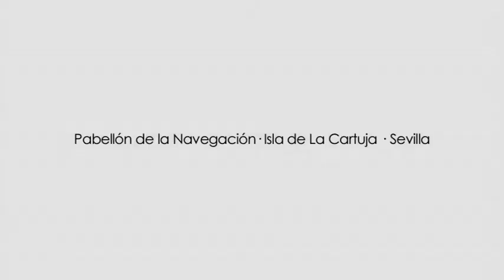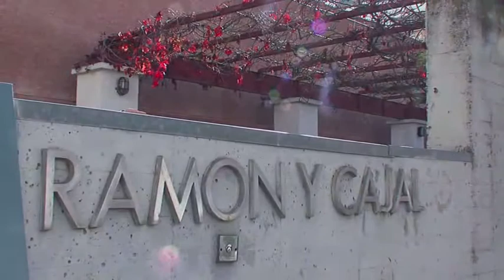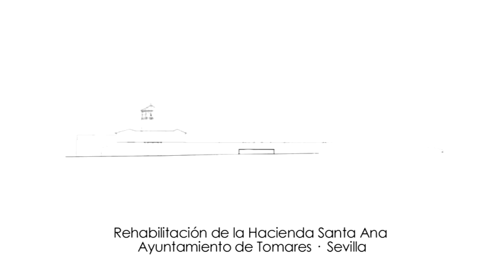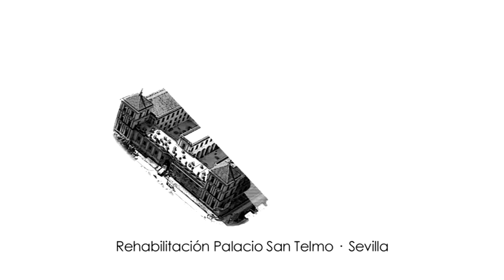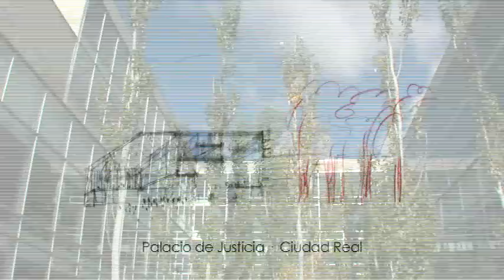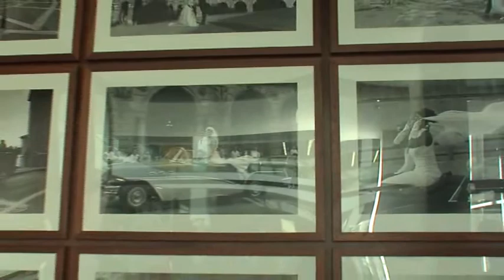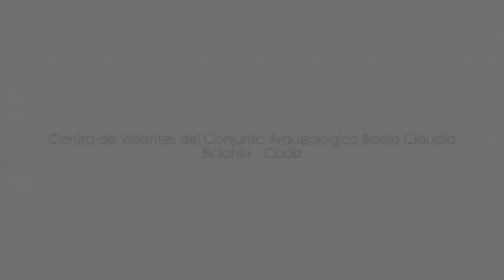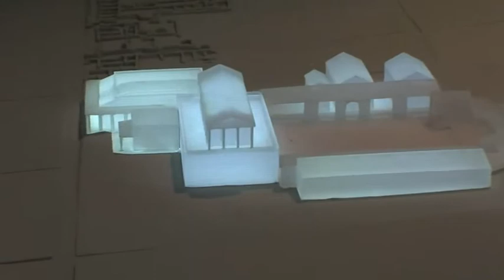Entrevista a Vázquez Consuegra. Exposición Alcázar de Sevilla